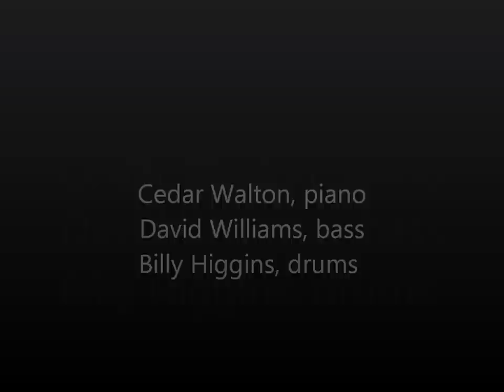Cedar Walton Trio - Holy Land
Cedar Walton, piano - David Williams, bass - Billy Higgins, drums